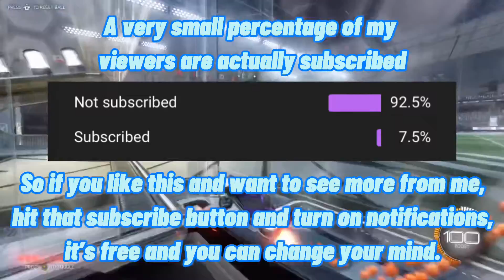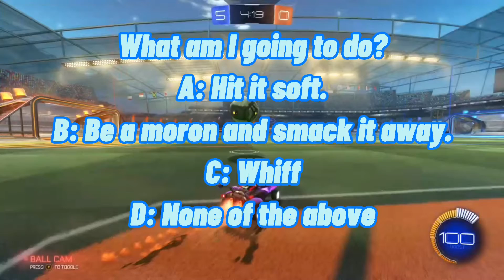I challenged myself to score as many goals in one game. | Rocket League Challenge.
I had to score as many goals in the orange net as I could, let’s just say, it went downhill pretty quickly.